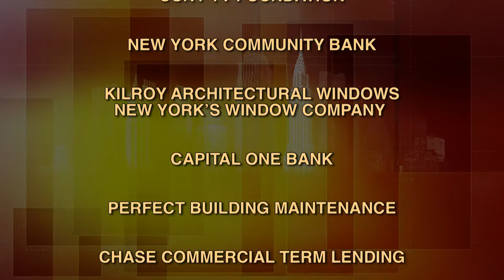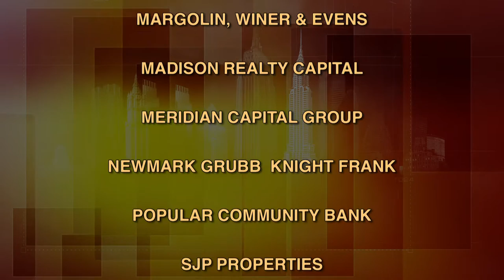BuildingNY: Nancy A. Lieberman, Skadden, Arps, Slate, Meagher & Flom.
From the age of 12, Nancy Lieberman knew that she wanted to be an attorney - and as quickly as possible. Graduating from high school at 16, she attended the University of Rochester, graduating at the top of her class at 19. Off to University of Chicago's law school and six years later, to a partnership, at the law firm that Nancy calls the "WOW" firm, the youngest-ever partner at Skadden, Arps. Named "Dealmaker of the Year" by The American Lawyer, Ms. Lieberman's incredible energy and determination keep her strong.   (Taped:  04/23/13)